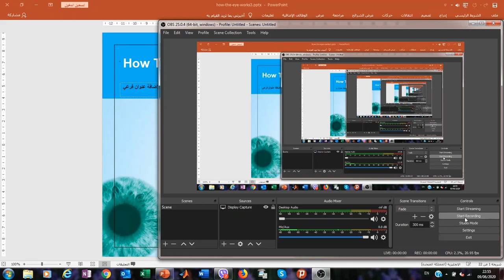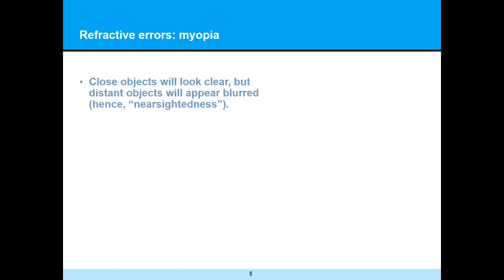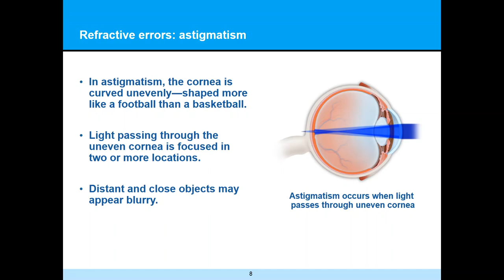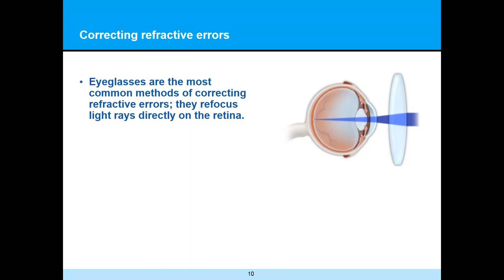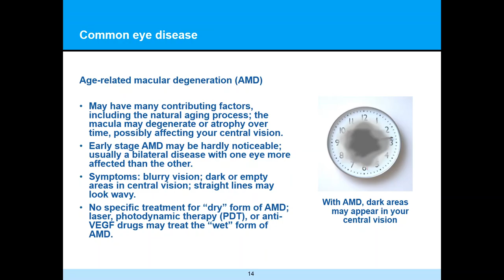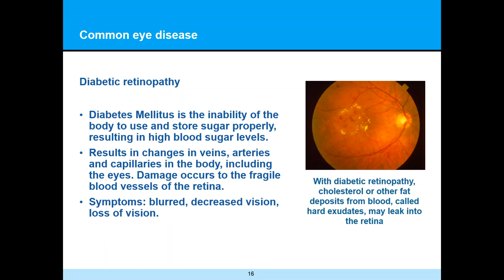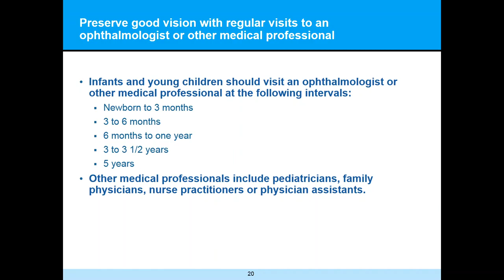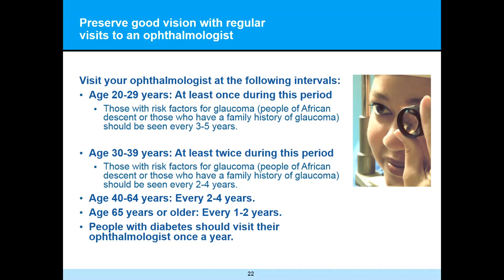How the eye works